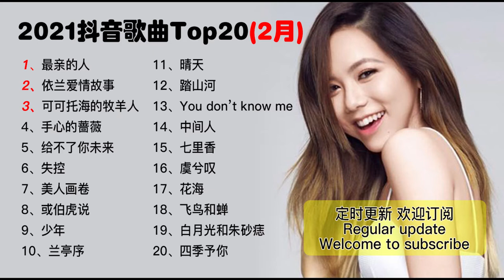音乐排行榜：伯虎说（feat 唐伯虎Annie）-伯爵Johnny 2021年2月抖音歌曲TOP20 TIK TOK抖音音樂熱門歌曲 抖音神曲 好歌推荐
關注 音乐TOP榜

伯虎说 (feat.唐伯虎Annie) - 伯爵Johnny/唐伯虎Annie

词 Lycrics by：唐寅/于晓明

曲 Composed by：伯爵Johnny

编曲 Arranger：伯爵Johnny

制作人 Produced by：伯爵Johnny

吉他 Guitarist ：伯爵Johnny

合声 Backing vocals：伯爵Johnny/金天

配唱制作人 Vocal Producer：金天

混音师 Mixing Engineer：陈秋洁

母带工程师 Mastering Engineer：陈秋洁

录音师 Recording Engineer：祝子由

录音棚 Recording Studio：Leader Music Studio

监制 Executive producer：靖成@爱粉扑

统筹Project Lead：靖成@爱粉扑

企划Planner：靖成@爱粉扑

出品人Producer：靖成@爱粉扑

OP：爱粉扑音乐

SP：百纳娱乐

一枝春风叩柴门

一声鹊啼我自珍

不见对弈人 落子定乾坤

酩酊寄此身

一壶炊烟煮黄昏

一盏旧茶浮亦沉

清风无人问

拭尽万般尘

与君酌星辰

戏腔：

明月万年无前身

照见古今独醒人

公子王孙何必问

虚度我青春

明月万年无前身

照见古今独醒人

公子王孙何必问

和光也同尘

鼠来宝：

别人笑我太疯癫

我笑他人看不穿

不见五陵豪杰墓

无花无酒锄作田

桃花坞里桃花庵

桃花庵下桃花仙

桃花仙人种桃树

又摘桃花卖酒钱

卖酒钱

一枝春风叩柴门

一声鹊啼我自珍

酩酊寄此身

一壶炊烟煮黄昏

一盏旧茶浮亦沉

清风无人问

拭尽万般尘

与君酌星辰

戏腔：

明月万年无前身

照见古今独醒人

公子王孙何必问

虚度我青春

明月万年无前身

照见古今独醒人

公子王孙何必问

和光也同尘

明月万年无前身

照见古今独醒人

公子王孙何必问

虚度我青春

明月万年无前身

照见古今独醒人

公子王孙何必问

和光也同尘

公子王孙何必问

和光也同尘